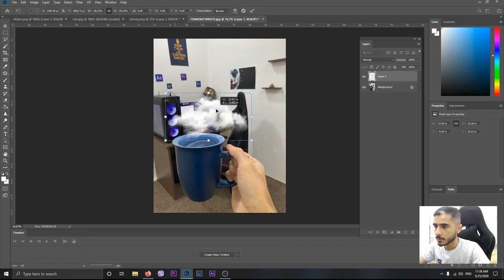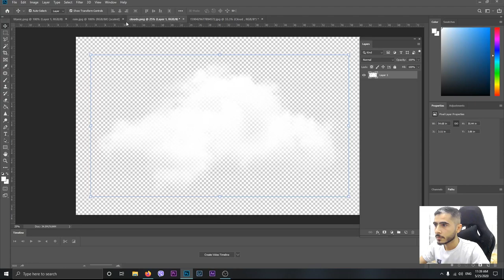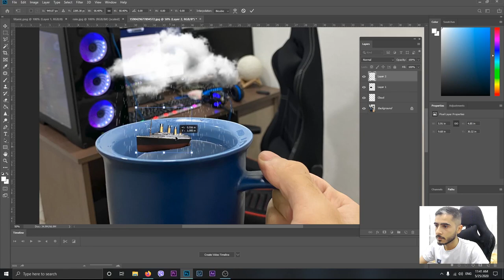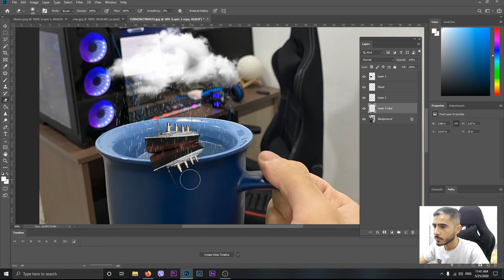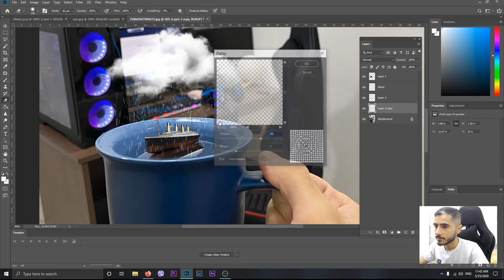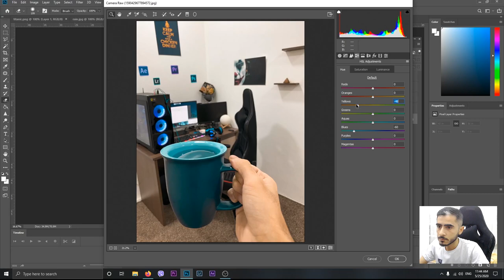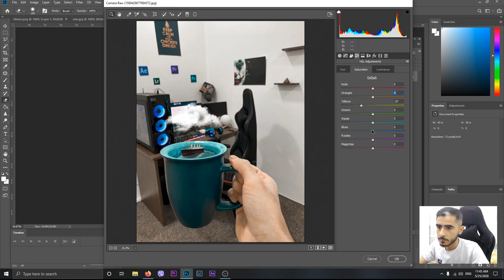Tutorial Adobe Photoshop 15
The Titanic Ship in my Editing Room